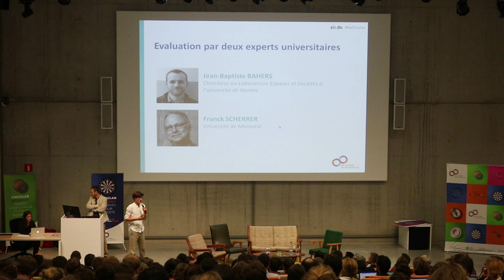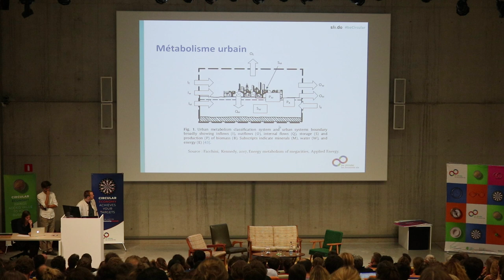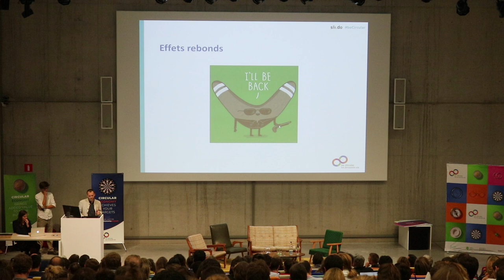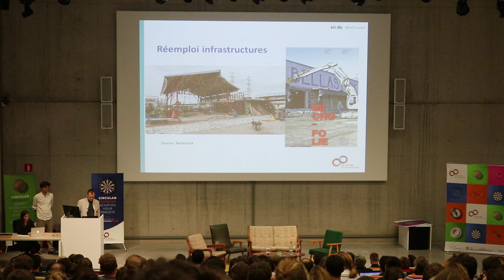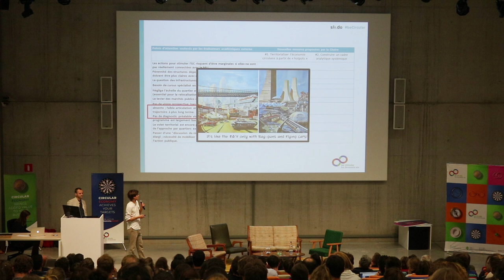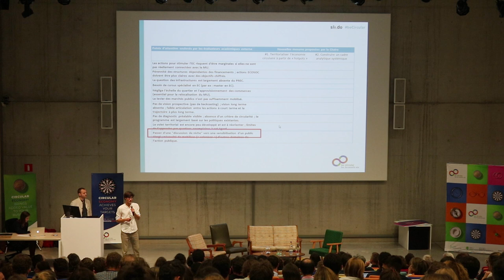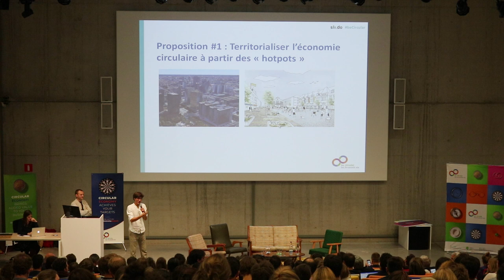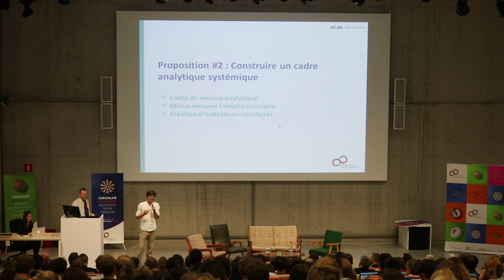Regards externes sur BeCircular - Stephan Kampelmann (ULB) et Jean-Baptiste Bahers (CNRS)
Regards externes de Stephan Kampelmann (Université Libre de Bruxelles) et Jean-Baptiste Bahers (Chercheur CNRS - Université de Nantes) sur le programme d'économie circulaire BeCircular.

Sur base des évaluations de Jean-Baptiste Bahers et Franck Scherrer (Université de Montréal), la Chaire en Economie Circulaire et Métabolisme Urbain a proposé deux recommandations pour les deux prochaines années.

Cette vidéo a été enregistrée le 24 Octobre 2018 durant le BeCircular Annual Meeting.

Pour plus d'informations sur la Chaire en Economie Circulaire et Métabolisme Urbain, visitez

Pour plus d'informations sur le Programme Régional d'Economie Circulaire de Bruxelles (BeCircular), visitez: